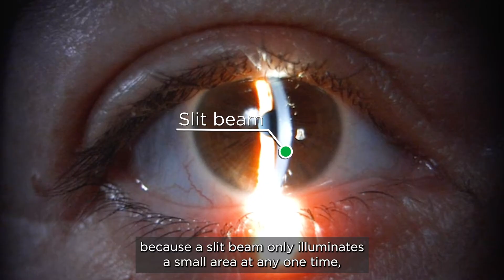Building blocks of slit lamp: General overview of the eye using diffuse illumination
A slit lamp examination of the anterior segment starts by viewing under diffuse illumination. This video explains the value of using a diffuser compared to a slit beam.

Learn more about using your slit lamp at Topcon Healthcare University

Not all products, services or offers are approved or offered in every market, and products vary from one country to another. Contact your local distributor for country-specific information.